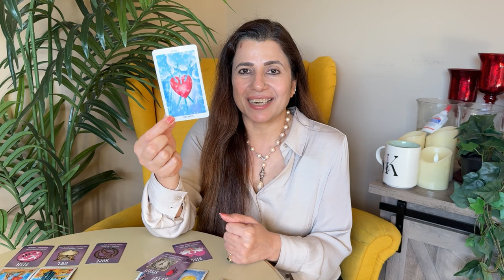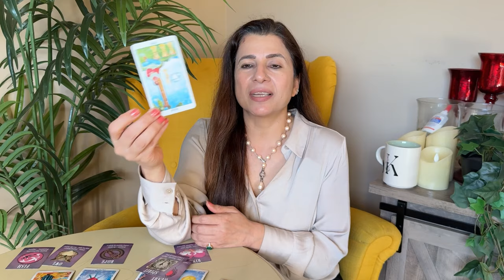💕♌ Leo (Singh) Love Tarot Reading | November 2024 | सिंघ लव लाइफ़ | Love & Relationship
💕♌ Leo (Singh) Love Tarot Reading | November 2024 | सिंघ राशि लव लाइफ़ | Love & Relationship